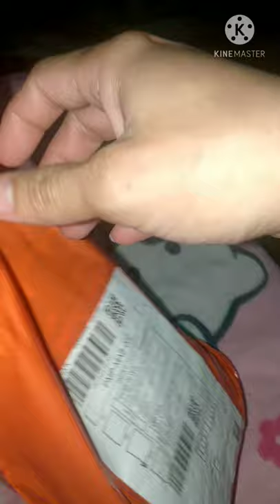Axle cup gold to my Raider 150 | Ruby Red MotoVlog